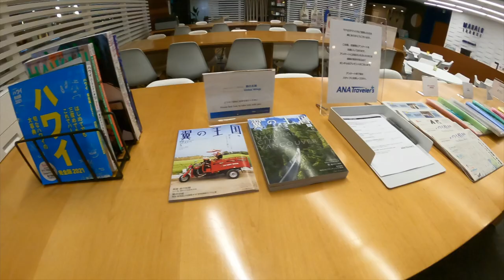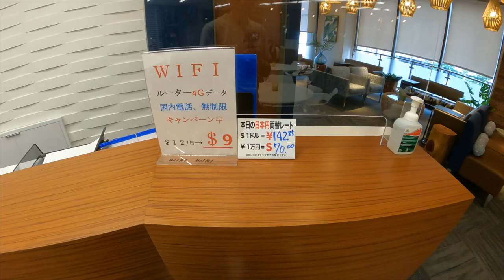ハワイにあるANAマハロラウンジ行ってみた✈️最近利用できるようになったの知っていますか？？